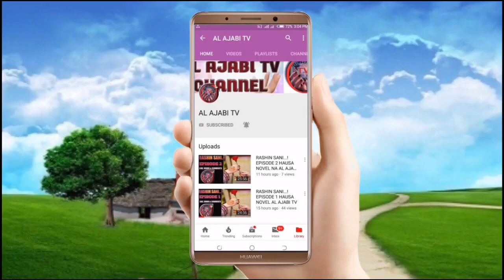Mijin Novel - Episode 32 Hausa Novel Labarin tantagaryar soyayya me tab'a zuciya